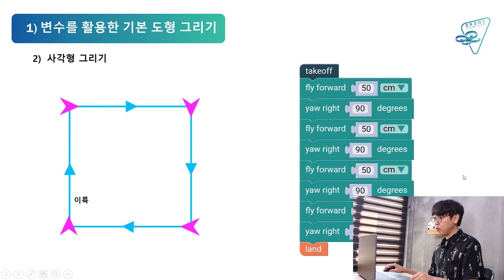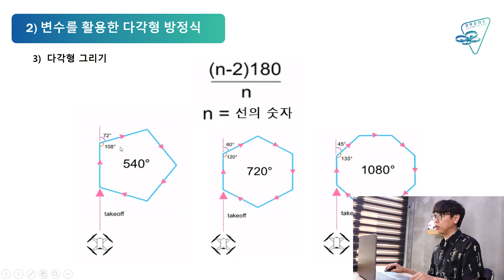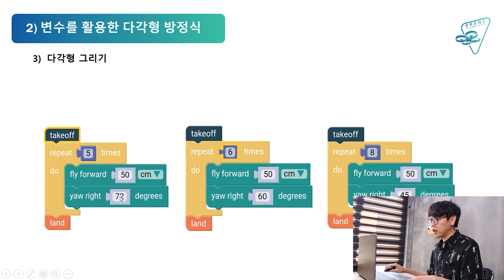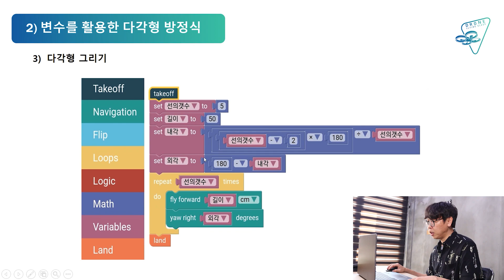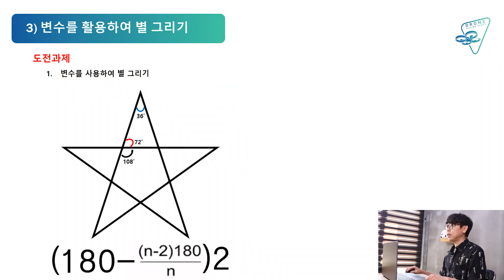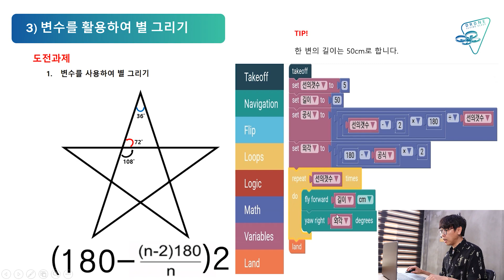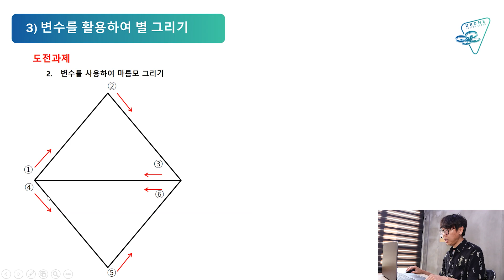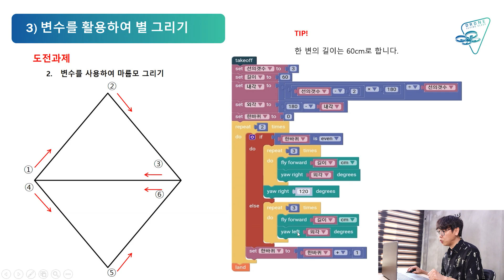드론코딩아카데미 7차시. 논리 함수와 수학공식을 활용한 다각형 비행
논리 함수 어렵지 않아요~
수학공식을 이용하면 누구나 쉽게 다각형 비행을 할 수 있어요
별모양 비행 미션 완료하기